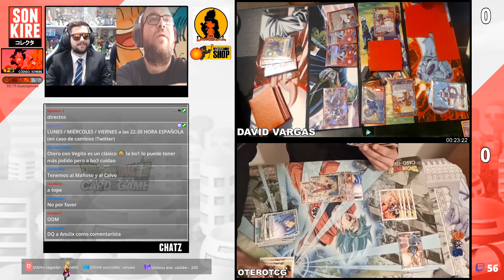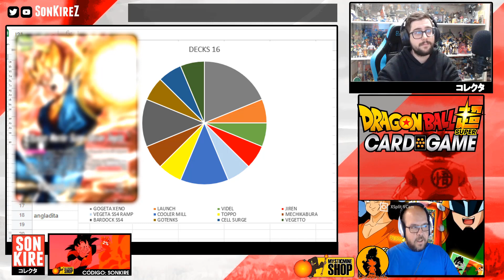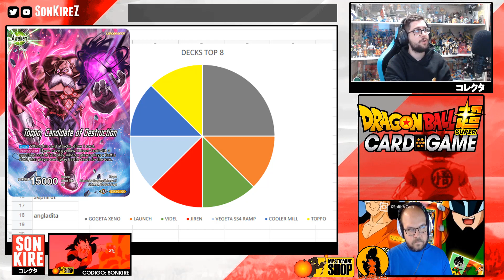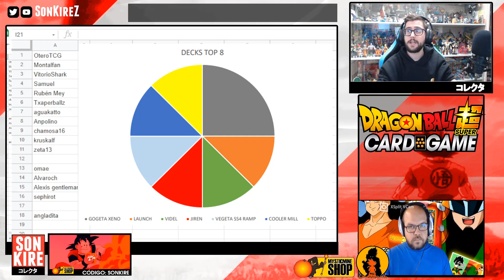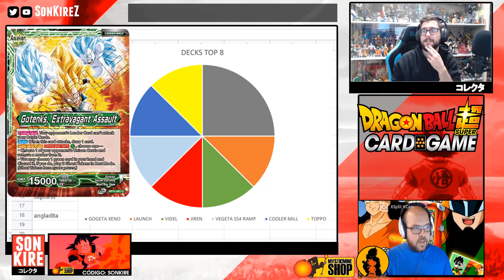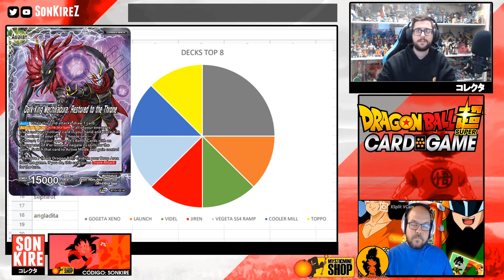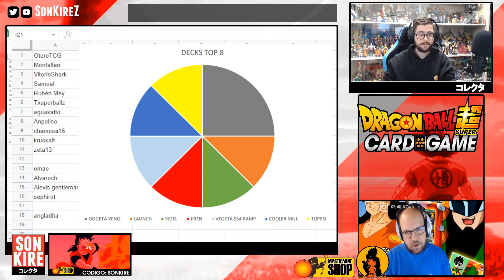METAGAME del TORNEO | by SonKire, TCGDragonBall & MysticmineSHOP